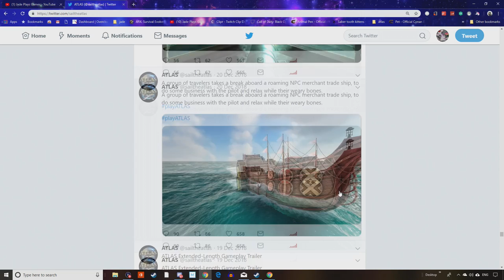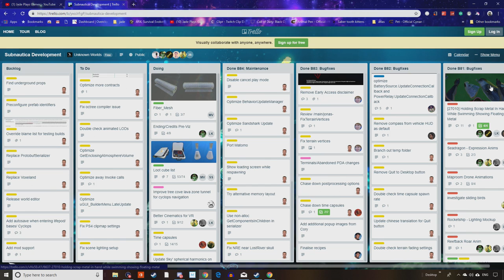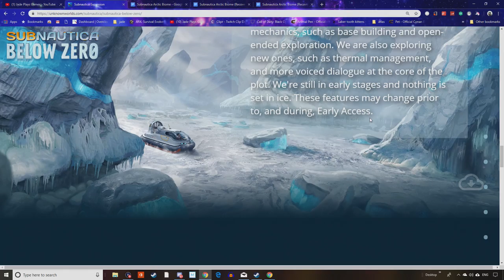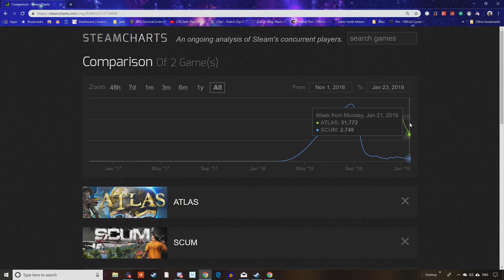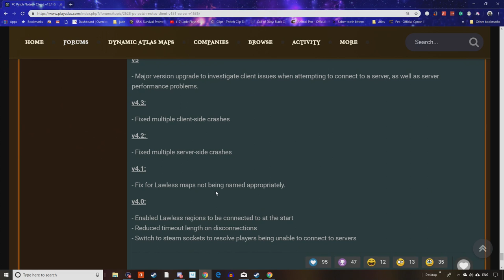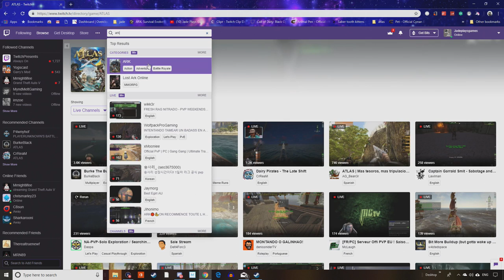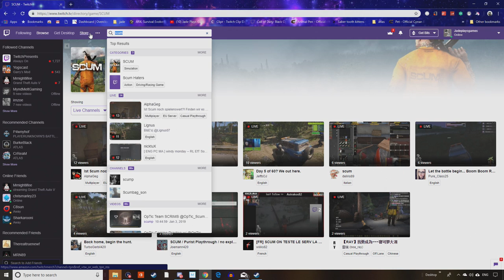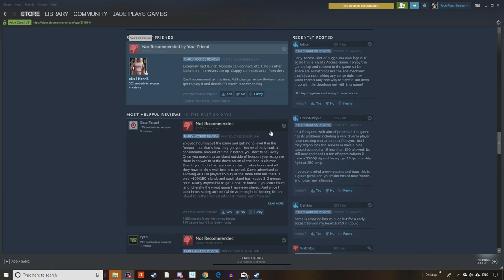ATLAS 1 MONTH LATER! Is It Worth Your Time?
atlas had a rocky start an its still too early to cal it a comeback but after a  solid month playing on official servers i think the game has gota future? don't agree watch the video an let me show you why atlas could be a great mmo pirate game